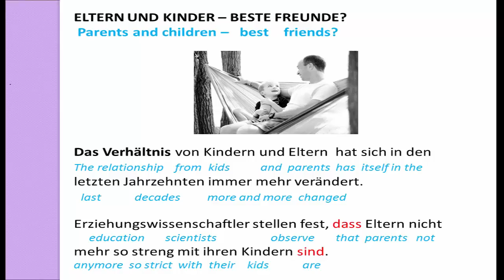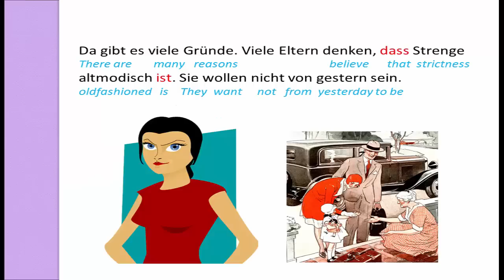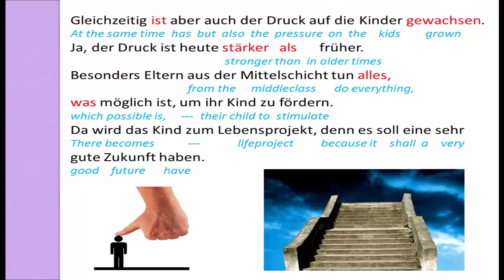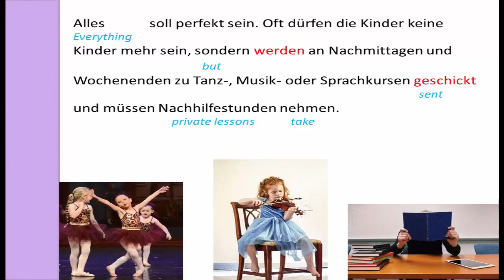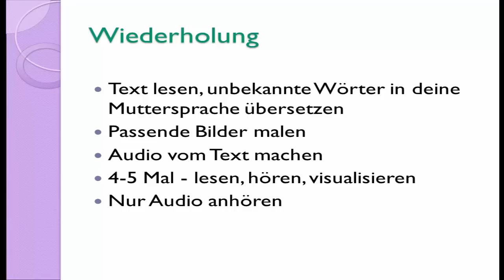Wie lerne ich einfach Deutsch? Niveau B2/C1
Wie kannst du schnell und einfach Deutsch lernen? Wir verraten es in diesen Video
Wortschatz für Niveau B2/C1